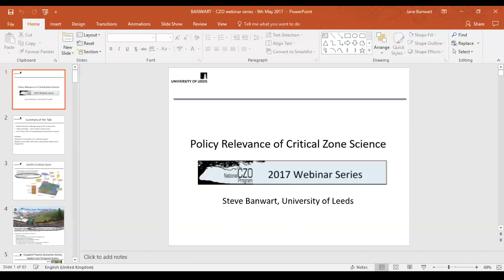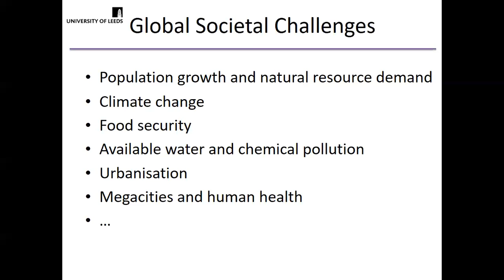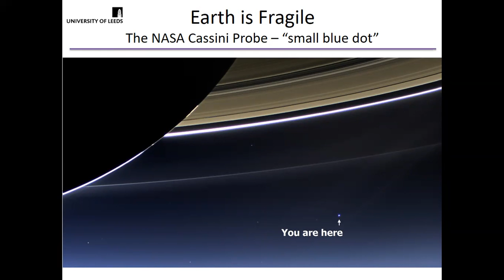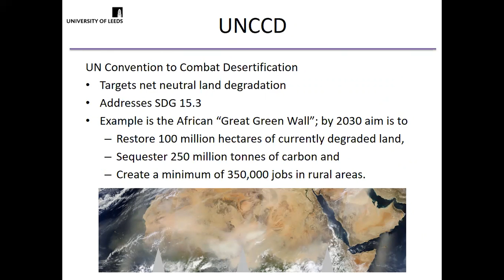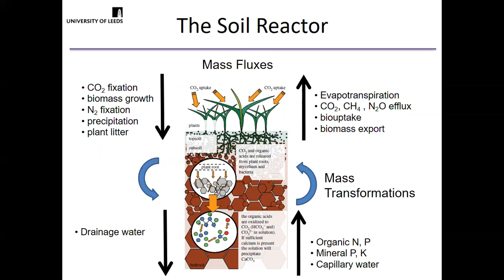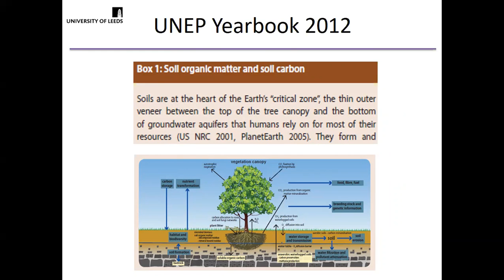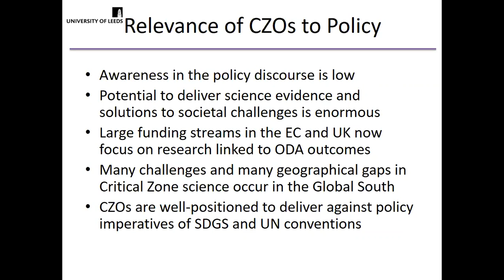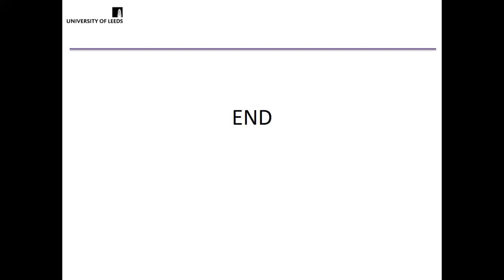CZO Webinar: Policy Relevance of Critical Zone Science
Steven Banwart of the University of Leeds presents "Policy Relevance of Critical Zone Science" as part of the 2017 CZO Webinar Series: Critical Zone and Society.

Critical Zone science is driven by curiosity and a quest for fundamental understanding of Earth’s surface system.  Drivers also include a number of global grand challenges including sustainable economic development, food and water security and protection of soil, water and biodiversity resources.  A wide range of public policy initiatives tackle these challenges and require scientific evidence to prioritise the most pressing problems to tackle and to guide human intervention to find solutions.  Critical Zone science with its focus on Earth’s thin surface layer that supplies life-sustaining resources is well-placed to provide the required scientific evidence in order to support policy. Some of the high-level intergovernmental policy initiatives such as United Nations (U.N.) conventions on climate, biodiversity and desertification and U.N. sustainable development goals are introduced. Examples of how scientific evidence can support the policy aims are based on recent and ongoing Critical Zone science research. Specific examples will draw on the challenges of soil protection and agricultural production in Europe and worldwide.